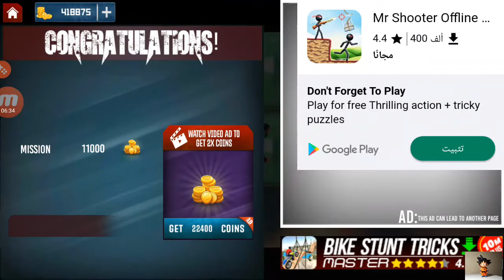new sniper shooter 2019 gameplay walkthrough mission 26 - 35 ios & android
لعبة قنص رائعه اكتشف امكانياتك كقناص